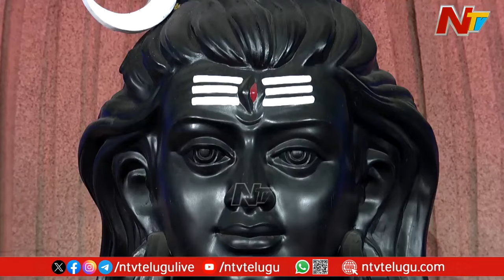శ్రీ రామలింగేశ్వరస్వామి, శ్రీ లక్ష్మీనరసింహస్వామి వారి పల్లకి సేవ | Koti Deepotsavam | Ntv